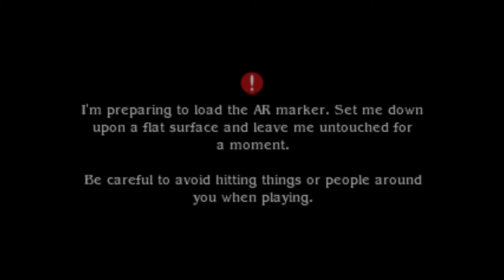Bravely Default (3DS) - 1 - Precipice of Despair - Mike's Let's Play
Let's Play Bravely Default!
Bravely Default brings back the turn-based RPG in a fantastic way.